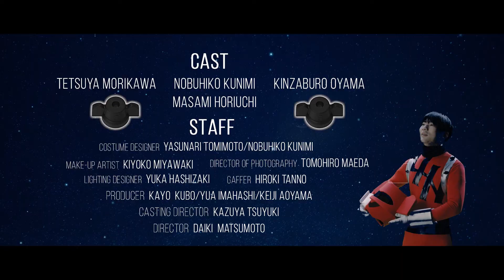アンダーホールナットマン英語字幕完成版 Under-Hole-Nut PR MOVIE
Under-hole-Nut man  bornd!
cast:  Under-Hole-Nut man, his brother  and a villain
          And
          Masami Horiuchi
『海外発信用PR動画・インバウンド集客向け動画の作成を支援します 』
という、兵庫県中小企業団体中央会のご支援を受け完成いたしました！！！！！！
「アンダーホールナット」＝ゆるまないナット　で海外市場をしめる（占める）！